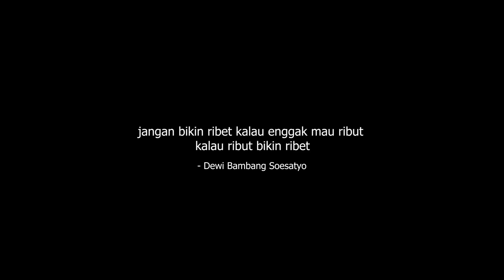Ngobrol Bersama Bapak Bambang Soesatyo dan Ibu Ketua MPR RI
Silakan komen di bawah 🖤 Kalian mau aku buat konten apa lagi?